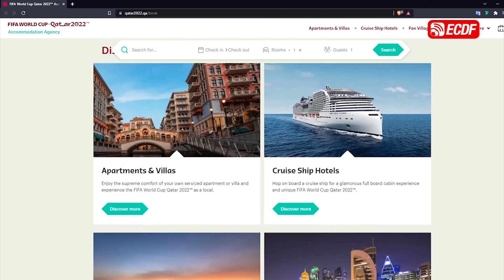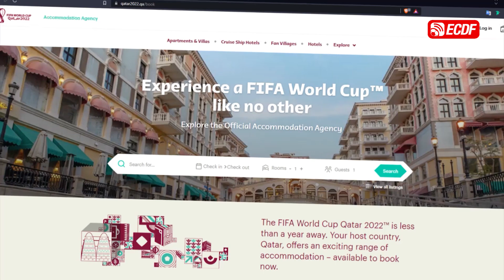¡QATAR LANZA HOSPEDAJE BARATO PARA EL MUNDIAL!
¿Cuánto cuesta y dónde se ubica? Aquí te dejamos toda la información.